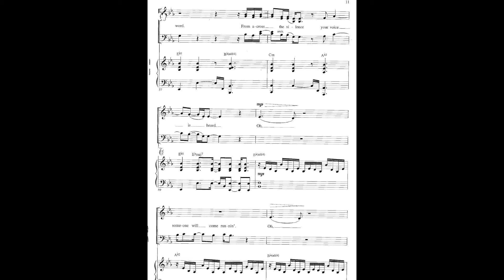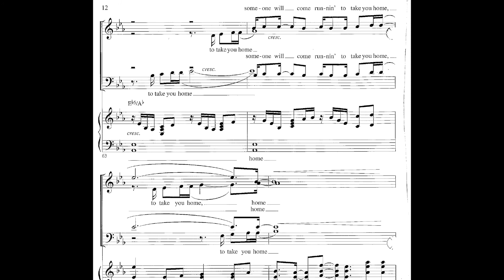You Will Be Found - Alto: m. 42 to m. 66